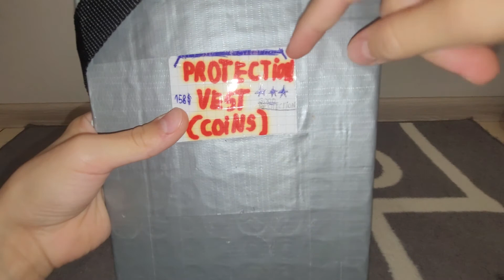My Guns, Molotovs, Weapons, Ammo, Grenades And Body Armour Collection!!! Lots Of Guns And Weapons!!!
In This Video I will show you my huge collection of guns, weapons, body armour, grenades, molotovs and ammo collection!!!